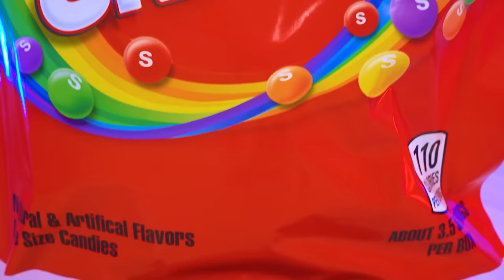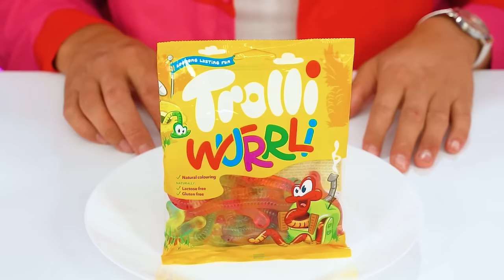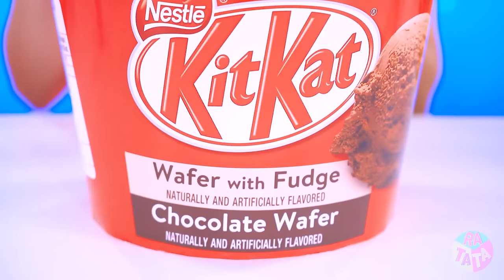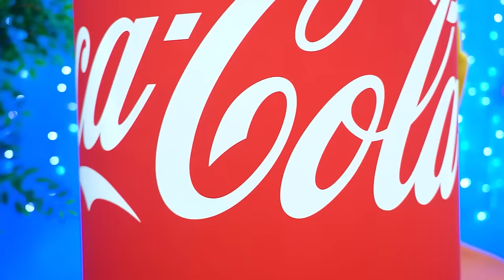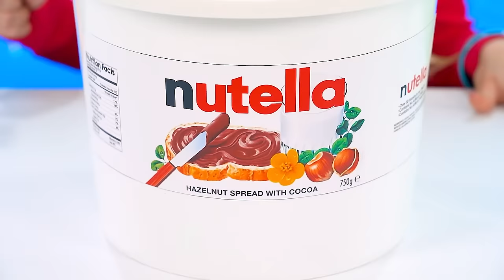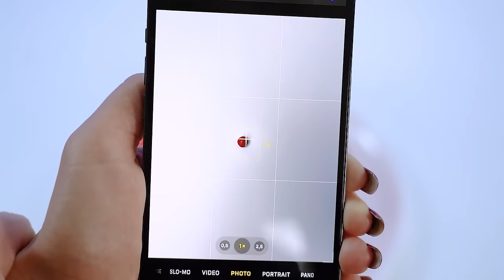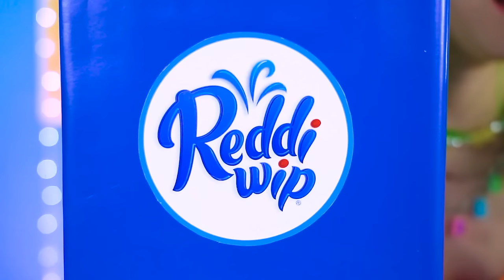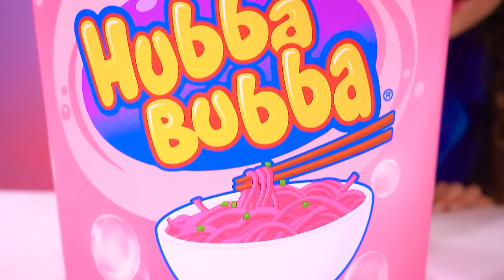Big vs Medium vs Small Food Challenge | Giant vs Tiny Food by Turbo Team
Friends, are you ready for a new challenge? Then it's time to start, Big vs Medium vs Small Food Challenge is already waiting for you! Have you ever seen a giant candy or a delicious human-sized oreos? Or maybe you tried eating a huge ice cream in 30 seconds? We will show you everything and try to pass the taste test!